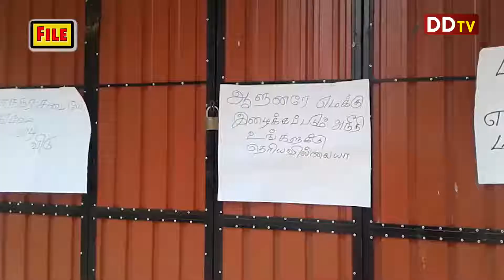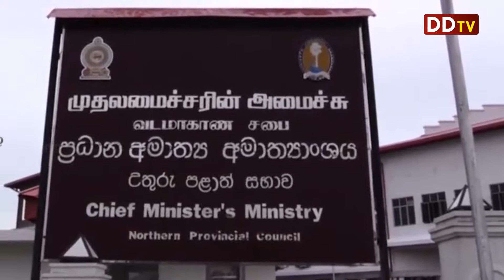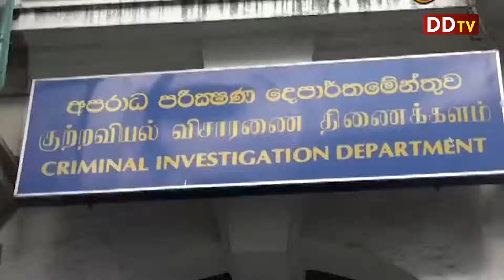பிரதான செய்திகள் 16.08.2017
Upload By DD TV